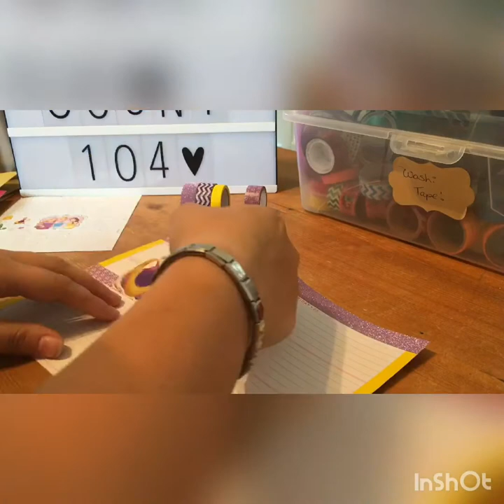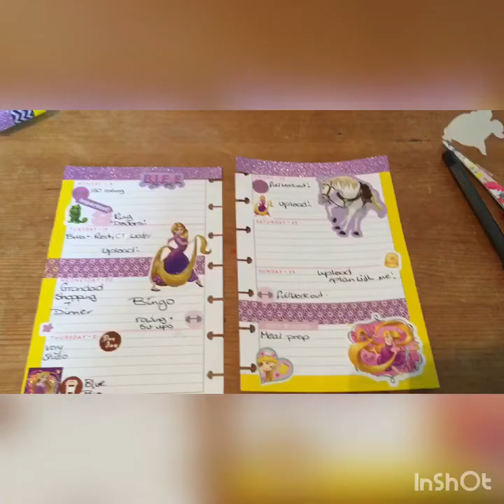Plan with me 👸